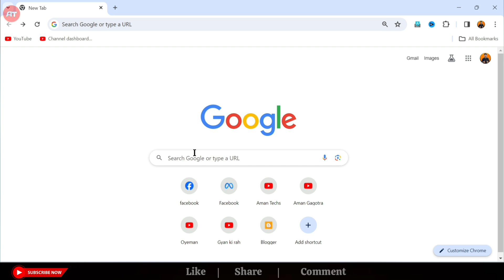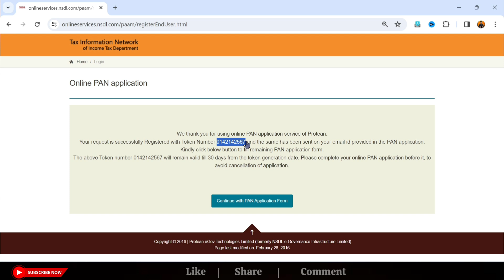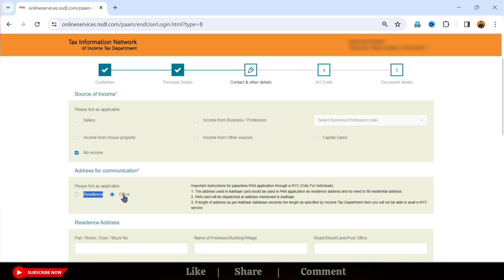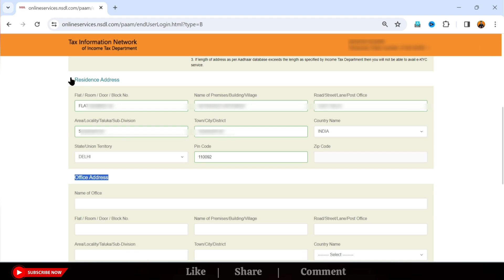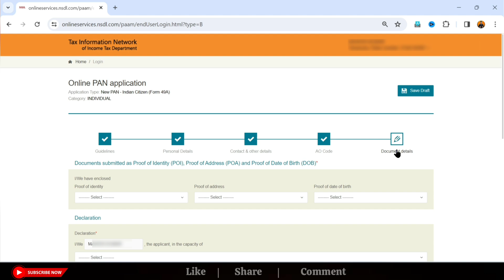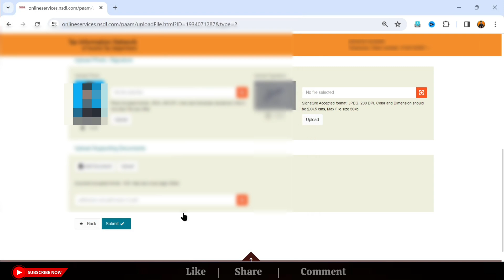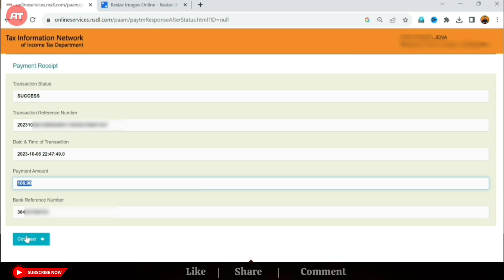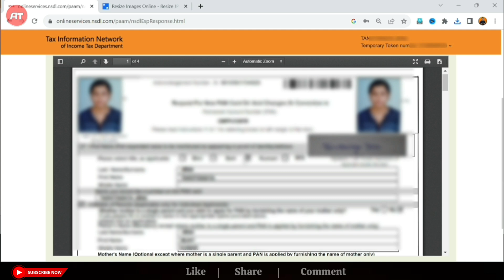Pan Card Apply Online 2024 | With Photograph And Signature | Pan Card Kaise Banaye 2024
Hii Friends,Today in this video you learn how to apply online physical card with photo and signature at Home in Mobile 2023. Complete and Simple process Pan Card apply online.

दोस्तो आज की इस वीडियो में आप सीखेंगे की आप घर बैठे Mobile se Pan Card के लिए Apply कैसे कर सकते हैं।  आसान तरीके से आप 10 मिनट में अपना Pan Card बनवा सकते हैं।

○ pan card kaise banaye signature ke sath
○ pan card online with signature and photo
○ pan card online 2023
○ epan to physical pan card
○ epan to physical pan card with signature
○ pan card kaise banaye with photo and signature
○ pan card kaise banaye step by step
○ e pan card ko physical kaise kare
○ pan card apply online
○ e pan card ko physical kaise kare 2023
○ e pan card to physical pan card
○ epan card
○ aman techs